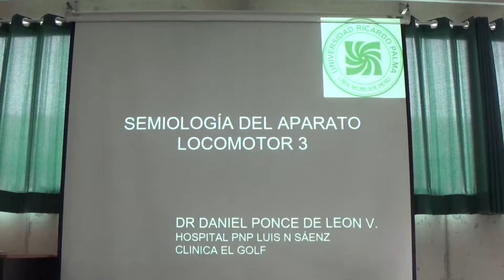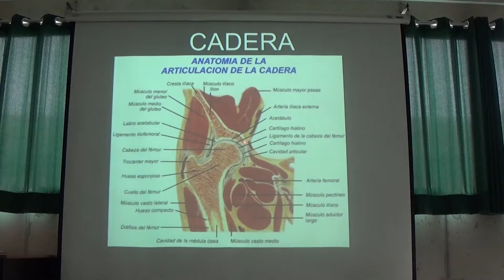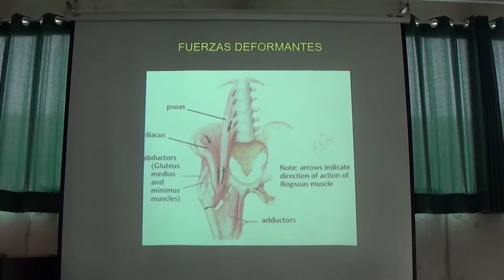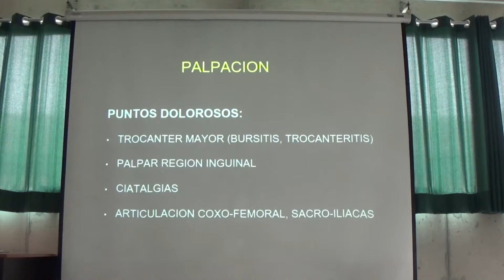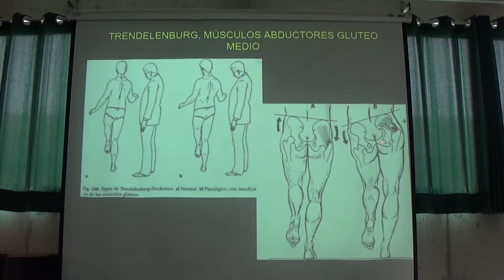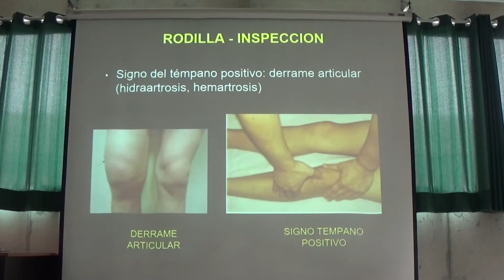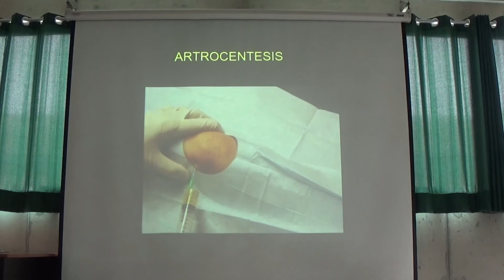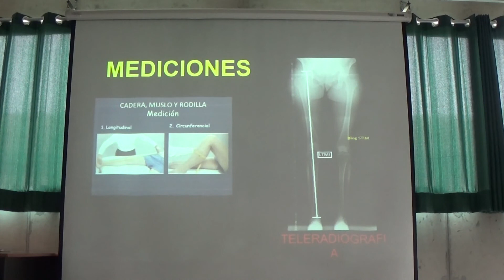Traumatología - Semiología del Aparato Locomotor III 1/2 (Opción 2)